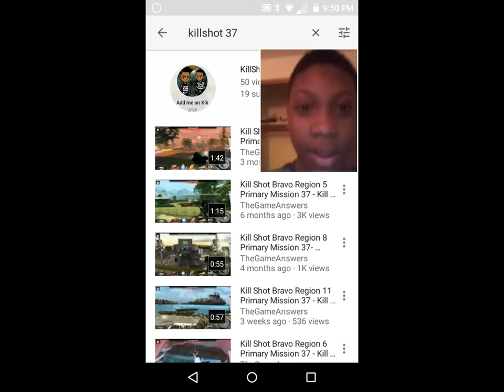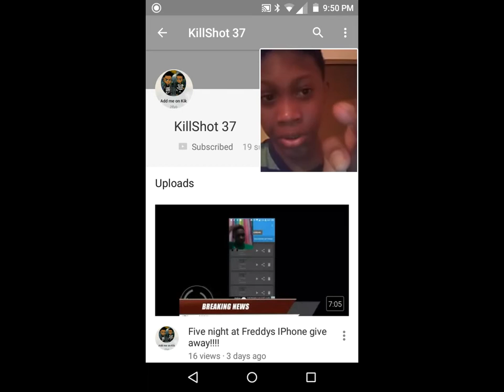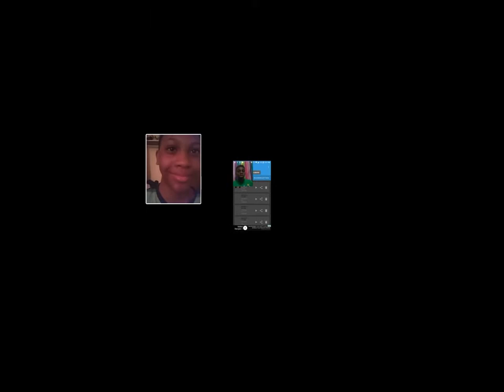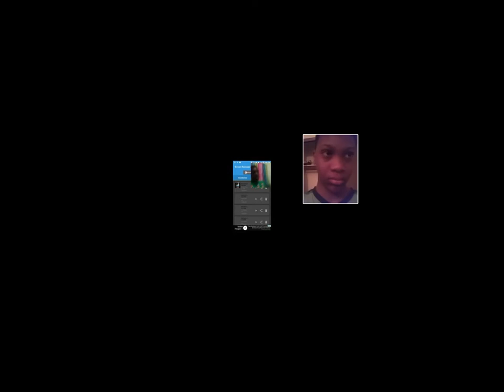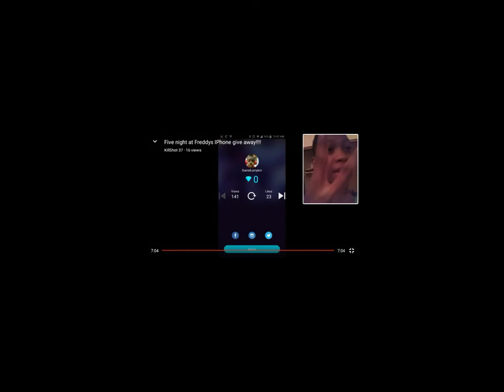KillShot 37 Reaction